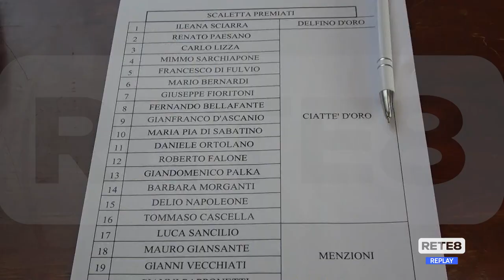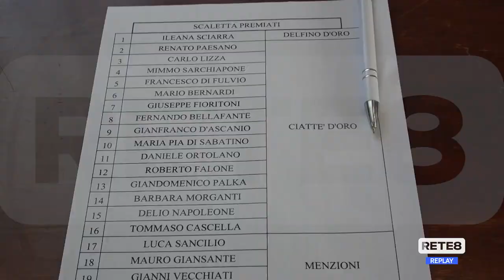Pescara - Il Giorno dei "Ciattè" e "Delfini" d’oro